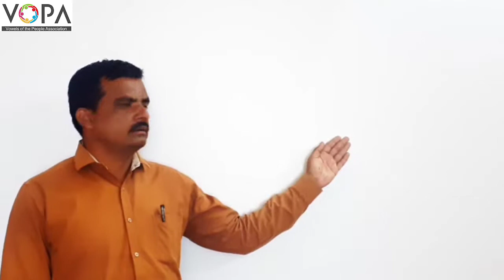5th | English | Talking about things-1 | V1 | V-School